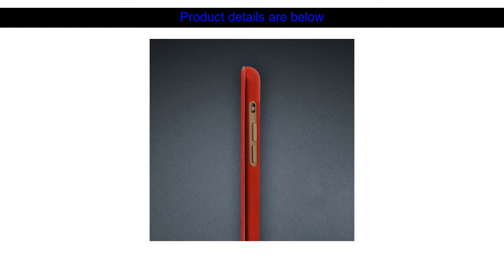Case For iPad 2 3 4 Ultra Slim Cover Soft TPU Back Silicone Soft Back Slim Smart Sleeping holster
Maybe What You Need Case For iPad 2 3 4  Ultra Slim  Cover Soft TPU Back Silicone Soft Back Slim Smart Sleeping holster slim Cover For iPad 2 3 4

Thank you for watching my Case For iPad 2 3 4  Ultra Slim  Cover Soft TPU Back Silicone Soft Back Slim Smart Sleeping holster slim Cover For iPad 2 3 4 Video